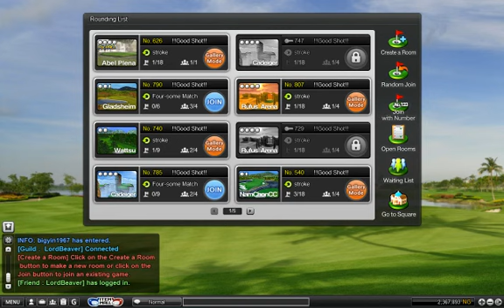MonsTerShots: Hela - 18hole Walkthrough